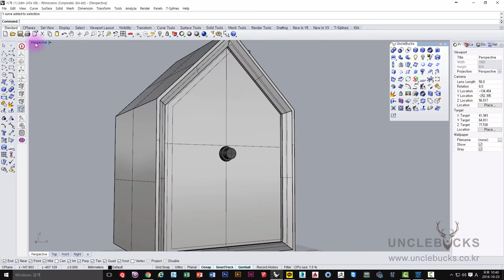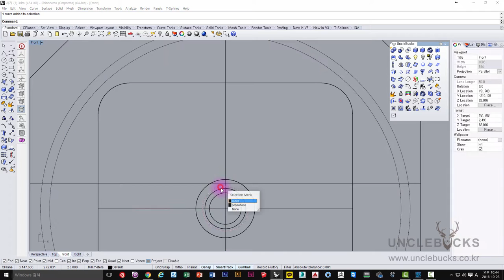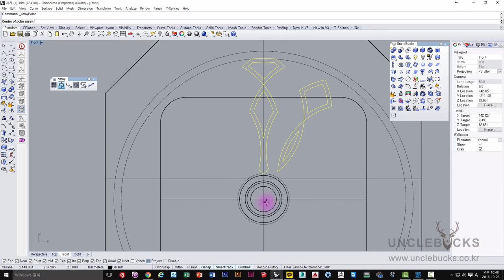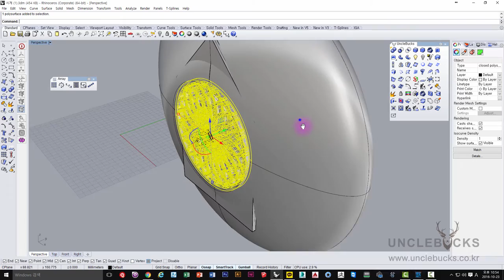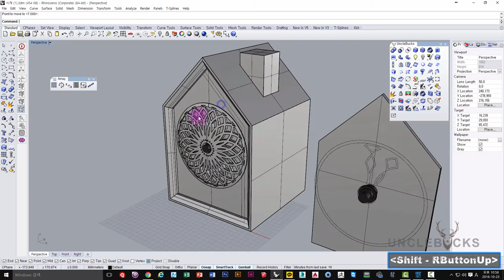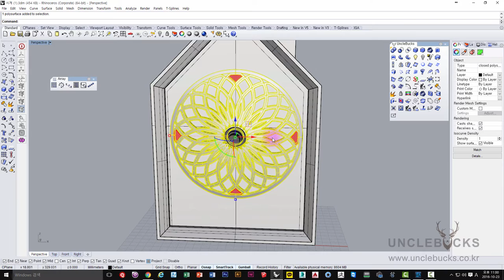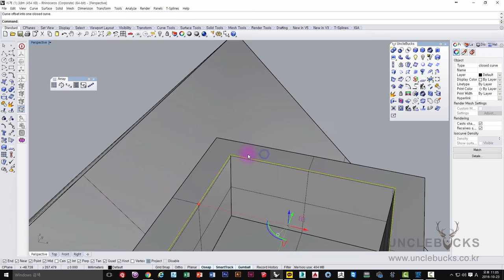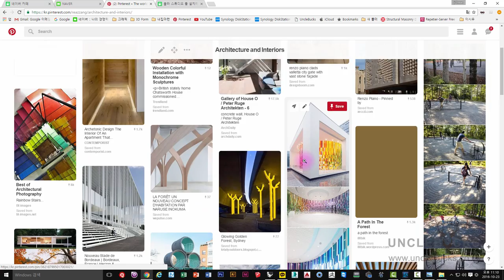UncleBucks ( 라이노 - 탁상시계 02 )